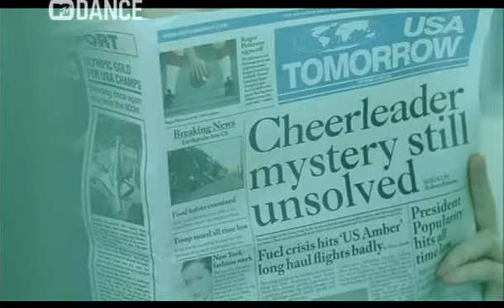The freaks-the creeps-xvid-2007-se.avi